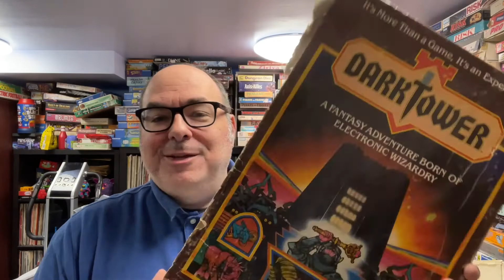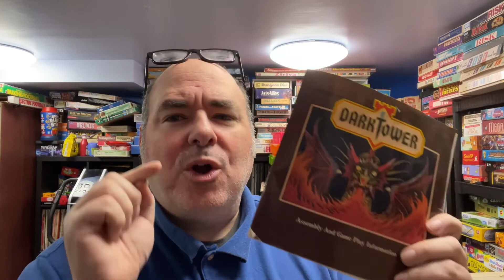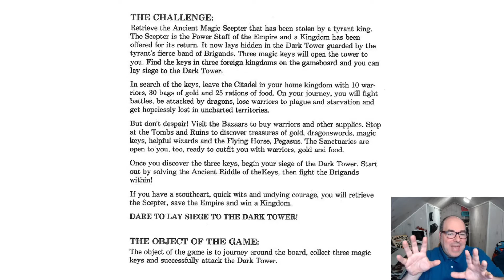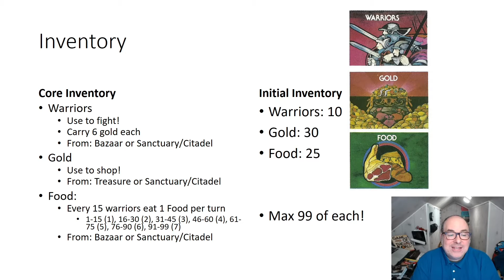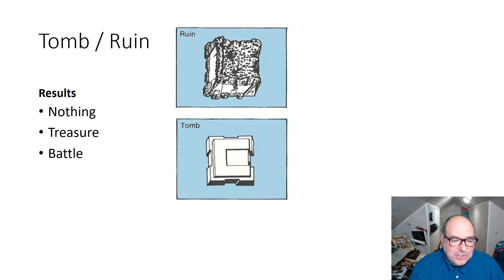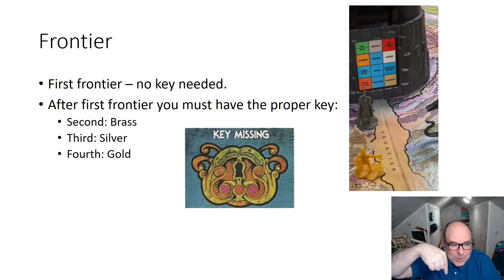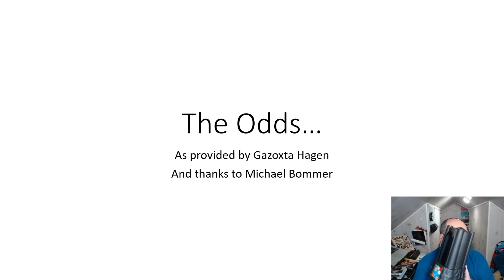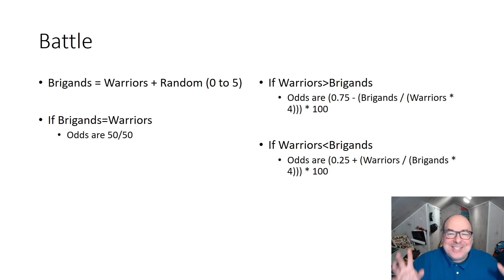Breakdown of Dark Tower Board Game by Milton Bradley with Tabletop Simulator Demo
Special Thanks to Gazoxtahagen

If you care to skip ahead...

Intro to Video [0:00-0:48]

Dark Tower - Physical Walk-through [0:48-11:13]

Dark Tower - Game and Rules Overview [11:13-30:03]

Dark Tower - The Odds [30:03-37:59]

Dark Tower - Play-through Demo in Tabletop Simulator [37:59-1:10:10]